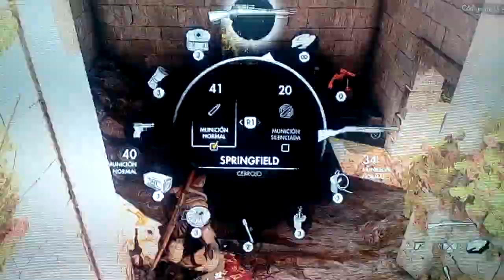SNIPER ELITE 4-CAPITULO 6 CONOCEMOS AL ÁNGEL/GAMEPLAY EN ESPAÑOL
Y que no se os olvide activar la campanita para que recibáis notificaciones cada vez que suba un vídeo